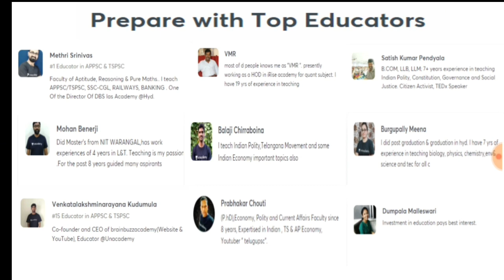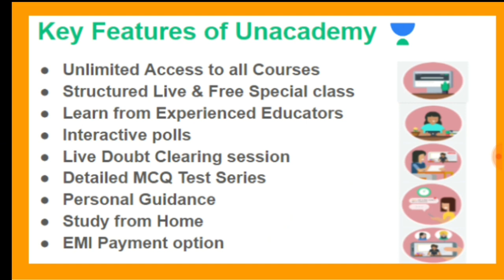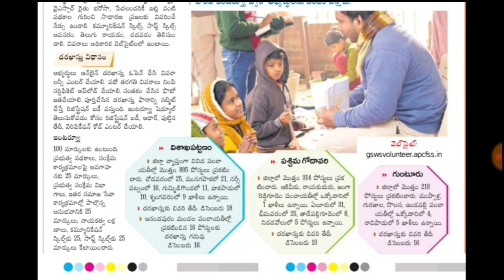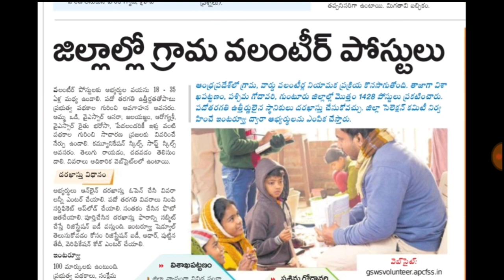10th అర్హతతో 1428 పోస్టుల భర్తీకి నోటిఫికెషన్స్ || సొంత గ్రామంలో ఉద్యోగం చేసే అవకాశం